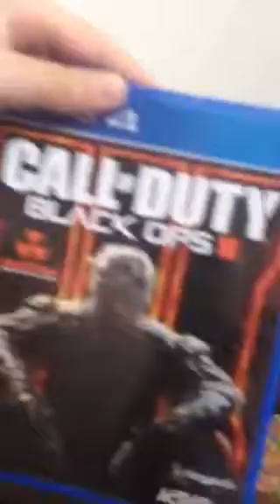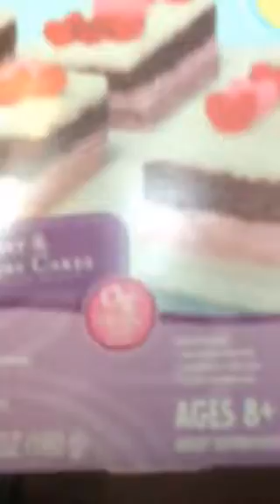Christmas morning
Christmas